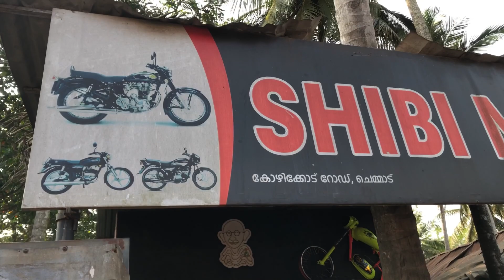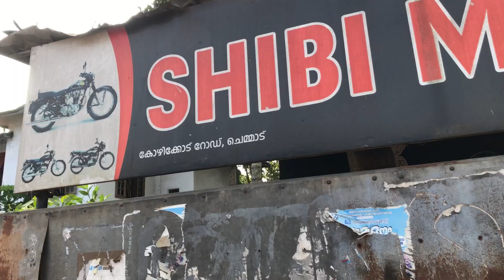സ്കൂട്ടറിൽ റിവേഴ്‌സ് ഗിയർ ഘടിപ്പിച്ച് ചെമ്മടുകാരൻ |Reverse gear scooter for Differently abled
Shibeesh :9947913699